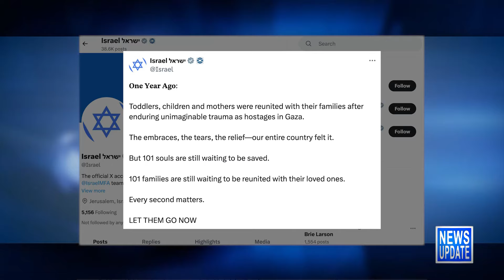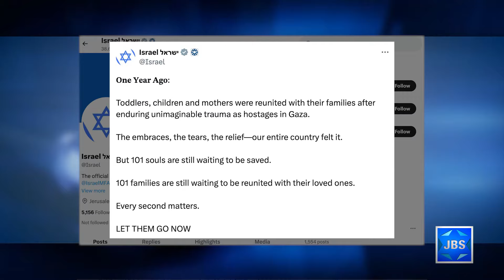JBS News Update - Israel At War - 11/26/24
Stories Include:

Truce with Hezbollah to Begin 4 am Local Time,
PM to Bring Hezbollah Truce Outline to Cabinet Tonight,
IDF Casualties Includes Soldier Injured on Oct. 7th,
Rocket Barrages Continued Today from Hezbollah,
Marking 1 Year Since Partial Hostage Release Deal

JBS Programming:

At 7pm David Patterson discusses strategies for combating antisemitism at the ISGAP-Oxford Summer Institute.
At 8pm Justin Pines speaks with Rabbi Dr. Ari Lamm, Chief Executive of BZ Media, about how Jewish ideas have shaped world and American history, including American government, the first Thanksgiving, and American universities.
At 9pm it's part two of Tal Keinan on L'Chayim.
At 10pm JFNA Board Chair Julie Platt is joined by former Meta COO and proud Zionist Sheryl Sandberg at the 2024 General Assembly of the Jewish Federations of North America.
At 10:30pm it's an encore of the news.

*Children's programs
*Israeli Films